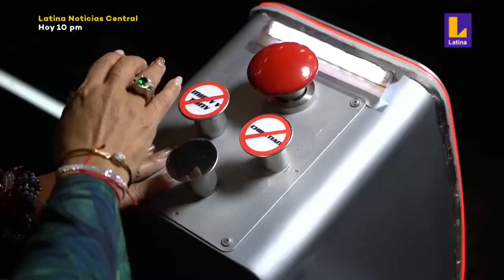Amazing Boy-Girl Duets in the Blind Auditions | The Voice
Watch these talented singers blow the coaches away with their stunning duets. You won’t believe how good they sound together!

▶ List of Performances
00:03 Birutė & Igoris – ‘Vėl Kartu’ by Radži, Rosita Čivilytė | The Voice Lithuania
02:53 Brey López & Willy Zaoco – ‘Por Retenerte’ by Los Titanes | The Voice Generations Peru
04:52 Rodrigo d Orey & Teresa de Castro – ‘Shallow’ Lady Gaga, Bradley Cooper | The Voice Generations Portugal
07:25 Lyudmyla Kozyreva & Marek Mokhnach — ‘Oy, mamo lyublyu Hrytsya’ (Ukrayinsʹka narodna pisnya) | The Voice Ukraine
09:53 Gabrielė & Simas – ‘Lucky’ by Jason Mraz | The Voice Lithuania
11:35 Rocío & César – ‘El Destino’ by Natalia Jiménez, Carlos Rivera | The Voice Mexico
13:12 The Dryes – ‘Islands in the Stream’ by Dolly Parton, Kenny Rogers | The Voice US
14:56 Music and Me - ‘Makita Kang Muli’ by Sugarfree | The Voice Generations Philippines
17:22 Bloom & James – ‘Rolling in the Deep’ by Adele | The Voice Generations Australia